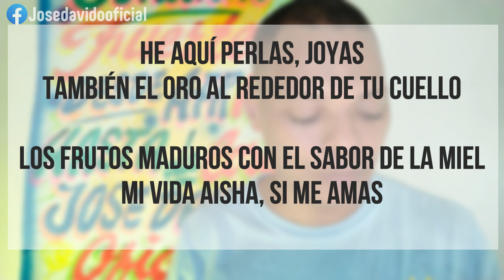AFRICANDO (la salsa Latina y Senegalesa)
El análisis de la fusión de músicos de nueva York, Puerto Rico y Senegal, en torno a los ritmos más populares en ambos lados de atlántico.